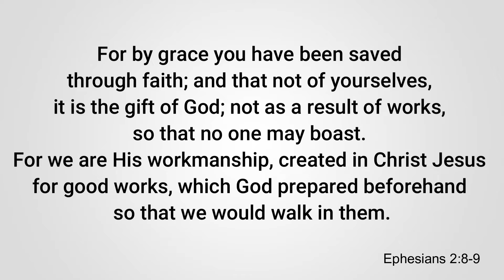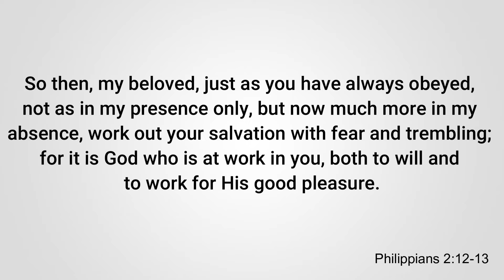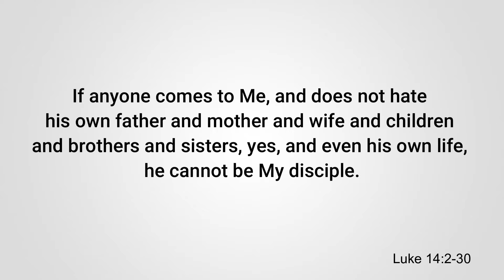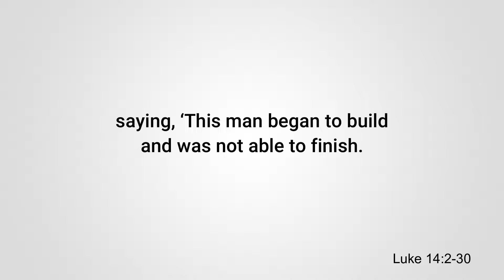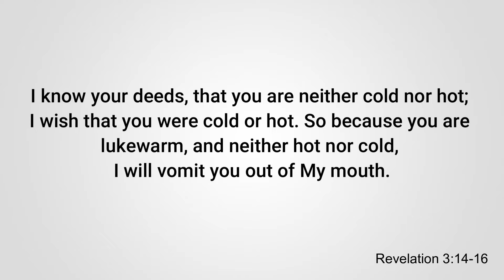SURPRISING TWIST: Has Jordan Peterson's Spiritual Journey Led Him To A New Stance On Jesus?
For years Jordan Peterson has been flirting with Christianity. He's talked about the faith with noted theologians and pastors from varying denominations and gone back and forth with Ben Shapiro (who is Jewish).

Still, Peterson has been elusive about his own beliefs. Did that just change? Is he taking a stand on his faith?